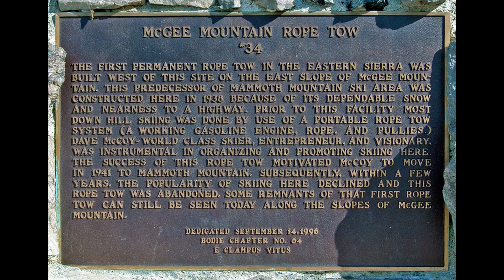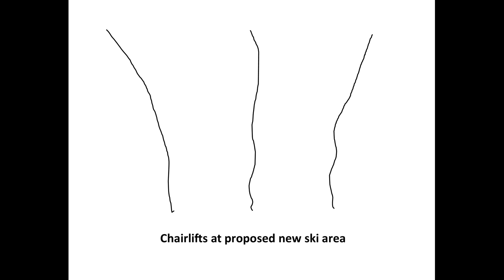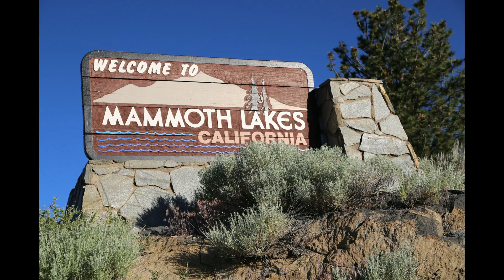Episode 23-Mammoth Mountain Man Dave McCoy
Dave McCoy, founder of Mammoth Mountain Ski Area,  was a visionary who saw the potential of a world class ski area in the Eastern Sierra. Working as a hydrographer for the city of Los Angeles, McCoy figured out early on where the best and most snow was in the Eastern Sierra, and the rest as they say is history.